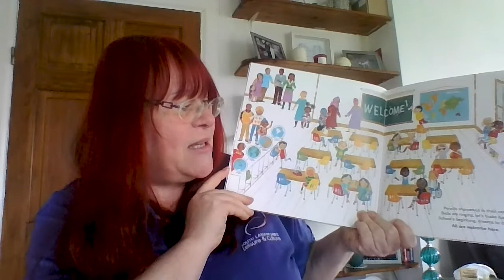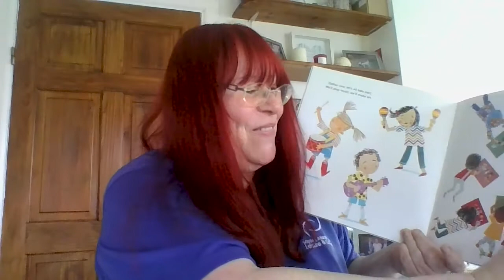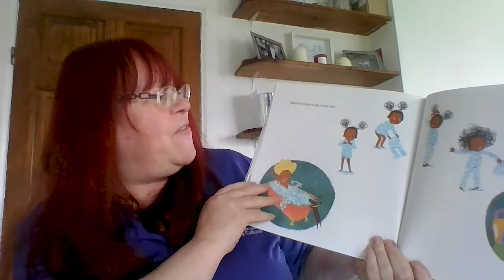Eastertime Treats: All Are Welcome with Audrey!